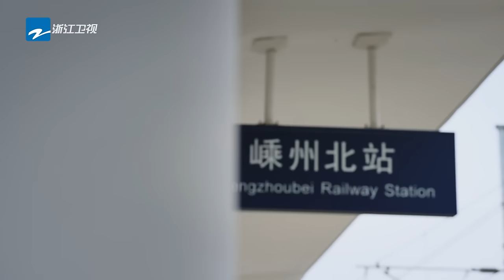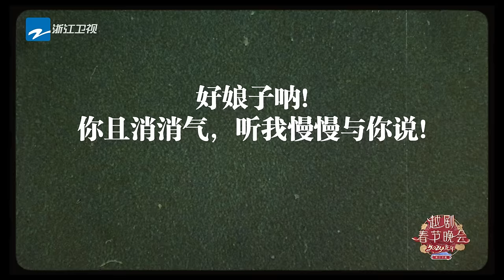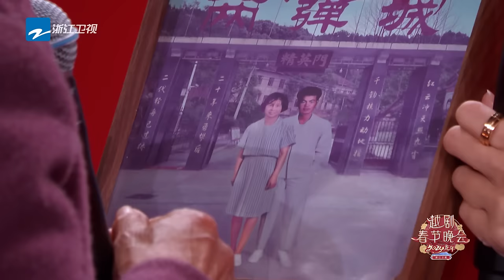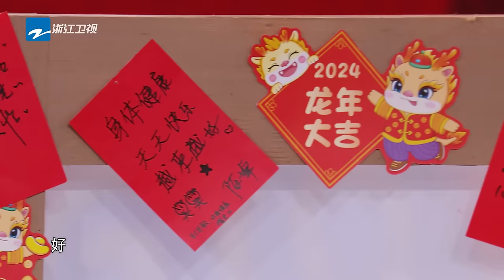君霄新舞台！李云霄陈丽君合体演绎经典！郑云龙化身“少年李太白”唱原创音乐剧《将进酒》选段 FULL | 2024龙年越剧春节晚会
龙腾虎“越”人间景，鸟语花香天地春，辰龙“浙”里送祥瑞，越韵盛宴贺团圆。“越剧文化年”新春贺岁重磅推出文化盛宴，2月11日大年初二晚，等你一起越声春韵过大年！

精彩看点：
00:00 李云霄陈丽君合体演绎经典！郑云龙化身“少年李太白”
06:48 《九斤姑娘》
17:32《西厢记》选段
26:04 《拾玉镯》
27:38《春香传·爱歌》
29:32《家·梅林重逢》
31:57《十八相送》流派联唱
34:41《追鱼·观灯》
42:36 越剧神话故事《青丘·奇境》
1:02:04《梁山伯与祝英台·十八相送》
1:09:53 小提琴协奏曲《梁祝·化蝶》
1:19:37《红楼梦·金玉良缘》
1:23:32《白蛇传·断桥》
1:27:37 越歌《许仙许仙》
1:32:07《白蛇传·琴瑟》
1:36:00 《核桃树之恋》选段
1:48:25《沙漠王子·算命》
1:53:15 越歌《二泉映月》
1:58:14 越调吟唱《钱氏家训》
2:06:10 越歌《月光光 光亮亮》
2:09:48《盘妻索妻·洞房》
2:13:25《采茶舞曲》
2:16:16-《五女拜寿·回到故乡心沸腾》
2:19:04《五女拜寿·奉汤》陈丽君&李云霄
2:25:10《汉宫怨·游园》
2:29:04《唐伯虎落第》选段
2:32:17《陆游与唐琬·小红楼》
2:40:08《绿水青山·绿水青山好光景》
2:48:13《飒爽少年行》
2:59:14 《山河恋·送信》
3:06:31《何往》郑云龙
3:09:43 《新龙门客栈》贺岁版
4:00:49 《李清照》选段《云淡淡 影憧憧》
4:04:16 《寻找林妹妹》
4:05:48 《红楼梦·葬花》
4:11:07 《石头记》
4:17:17《张羽煮海·听琴》
4:19:53 《柳毅传书·湖滨惜别》
4:23:00 《醉公主》选段
4:24:53《十一郎·洞房》
4:27:27《茶花女》选段
4:29:12 《相思怨》
4:31:24 《伪装者·过年》
4:35:30 《张玉娘》片段
4:37:42 《游子吟·一片红烛一片光》
4:40:40  越剧花旦秀《忆江南》
4:43:55  越歌《我和我的祖国》